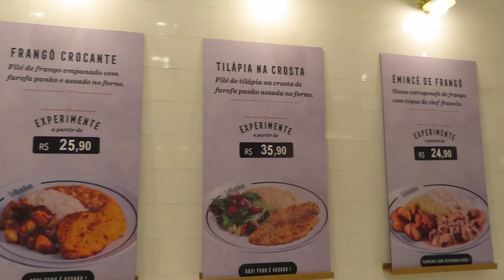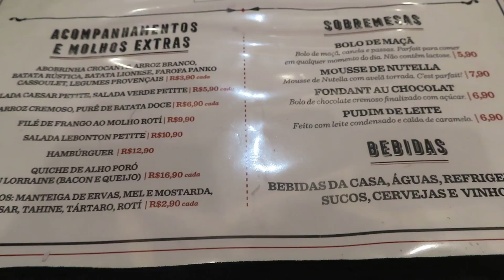LeBonton - Restaurante Francês com Preço Popular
Hoje nós visitamos o LeBonton, na unidade do Shopping Nova América, que é um restaurante francês, com o coração brasileiro, e com valores de prato mais acessíveis.
Provamos alguns pratos, dentre eles o famoso Cassoulet.
Será que é bom?
Confira a nossa resenha completa e não esqueça de deixar o seu like 👍

Ajude-nos a bater a nossa meta!!! 😃
LeBonton Instagram: @lebonton.novaamerica